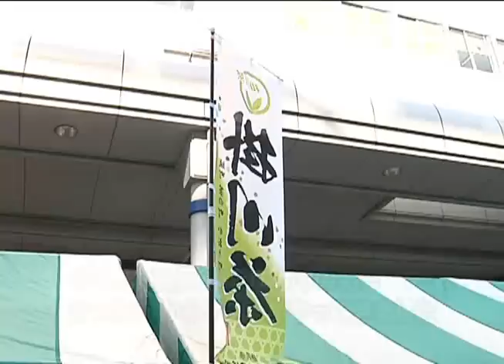第９回米百俵まつり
伝統と文化を今に伝える米百俵まつり。今年はゆるキャラやイメージレディの登場など盛りだくさん！